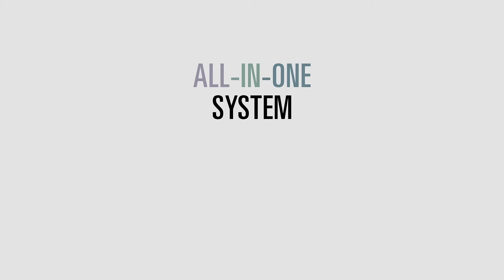New Laurastar S Pure ironing system, cuts ironing time in half!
Meet the latest Laurastar ironing system, the S Pure, steam and iron all your clothes and also purify your home. Laurastar steam kills 99,99% of viruses and bacteria.